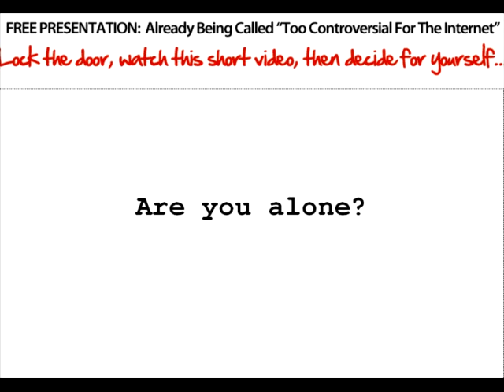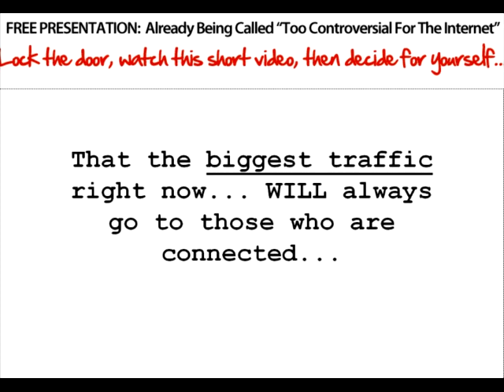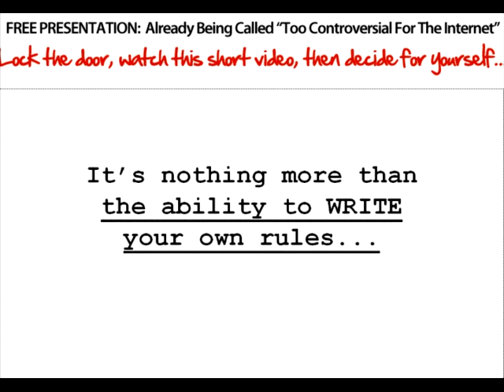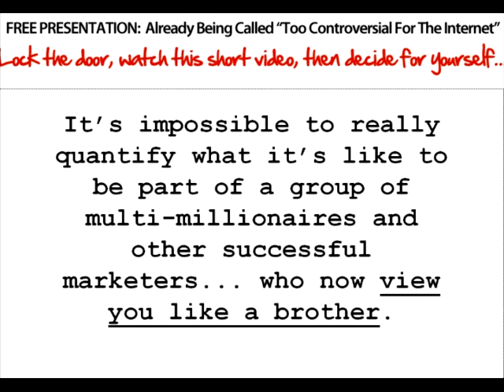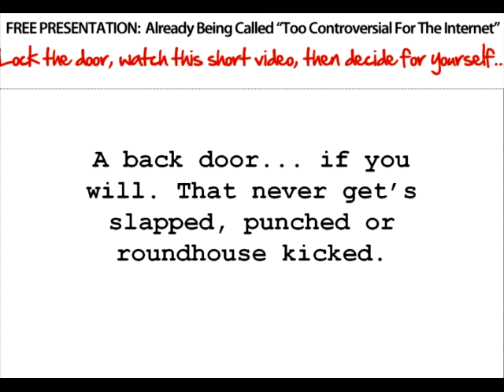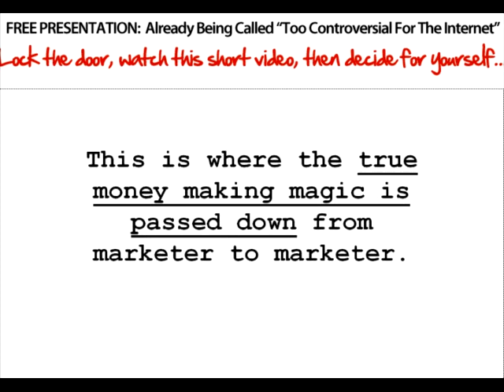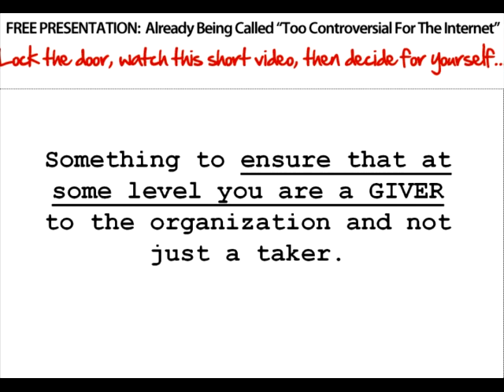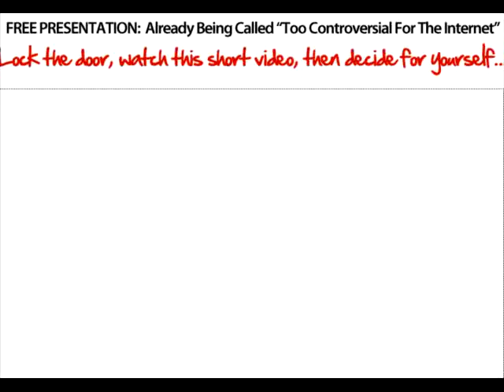Secret money making methods of the Internet Illuminati @#$% $1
WARNING: THIS IS A CONTROVERSIAL VIDEO WATCH AT YOUR OWN RISK!!
The World's Richest Internet Hidden Society Of Online Millionaires Wants New Blood! Are you In or Are You Out?

Secret money making methods of the Internet Illuminati WTF?  @#$% $1